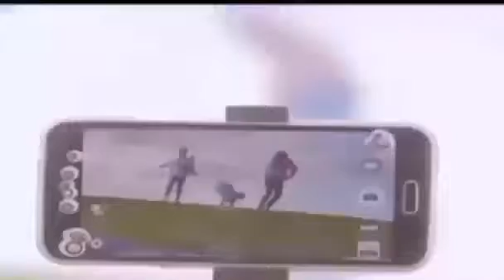Zip Zip - Nuevos Episodios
Zip Zip  - Nuevos Episodios - HD 2
Este el mejor calidad